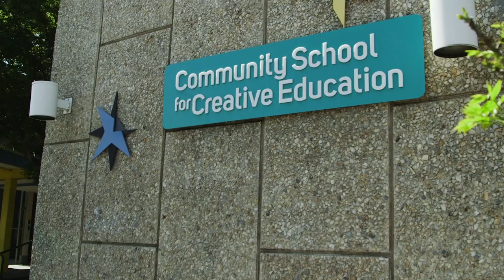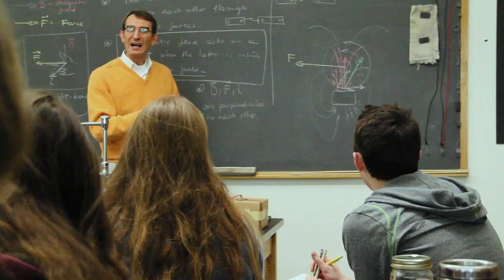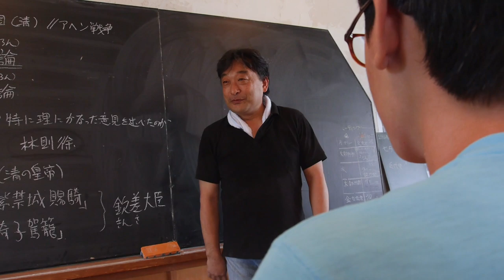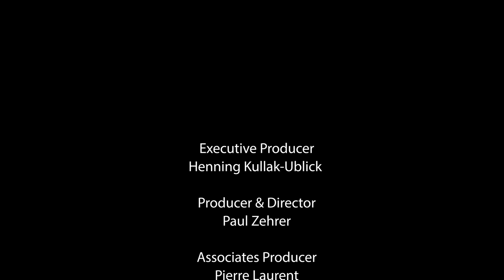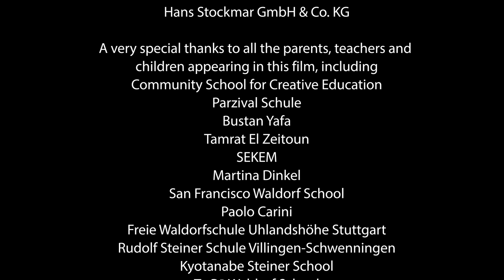Waldorf 100 - Filmi, 2. osa (Estonian)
Pärast meie filmi “Õpi muutma maailma” esimese osa suurt edu räägib teine osa kohtumisest, seotusest ja kaasahaaramisest: õppimine on midagi enamat kui pelgalt info salvestamine, seda võib mõista kui isiklikku tõe otsimise moodust. Film keskendub sotsiaalseid, usulisi ja etnilisi piire ületavale kohtumisele, California Oaklandi loovhariduse kogukonnakooli, Bustan Yafa juudi-araabia lasteaia ja Karlsruhe Parzivali keskuse kooli näitel.